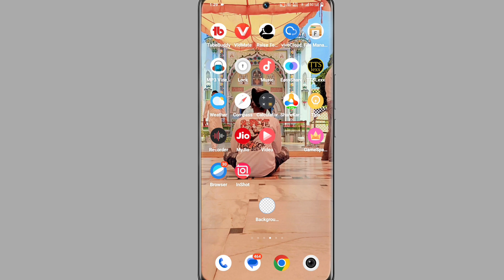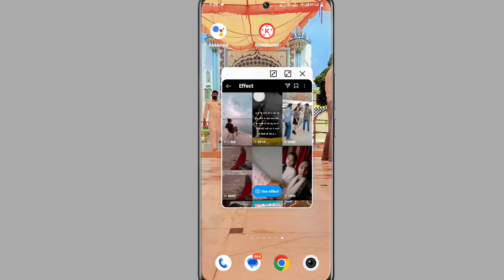Vivo Phone Me Floating Window Kaise Banaye । How To Use Floating Window On Vivo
Vivo Floating Window Setting On Kaise Kare
How To Turn On Floating Window Setting On Vivo Smartphone
Vivo Phone Me Floating Window Enable Kaise Kare
How To Enable Floating Window Setting On Vivo Smartphone
Vivo Phone Me Floating Window Use Kaise Kare
How To Use Floating Window Setting On Vivo

My Camera

My Trypod
My Light